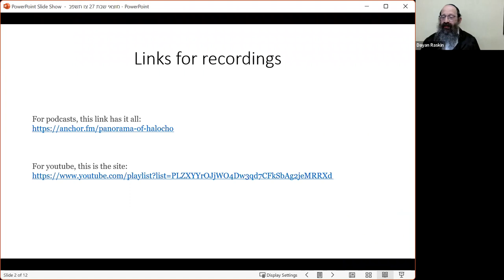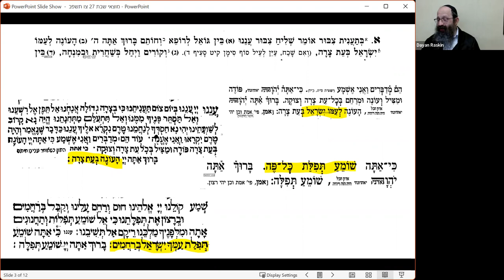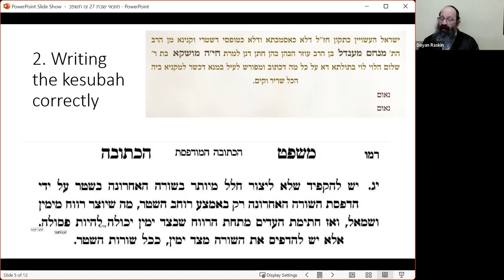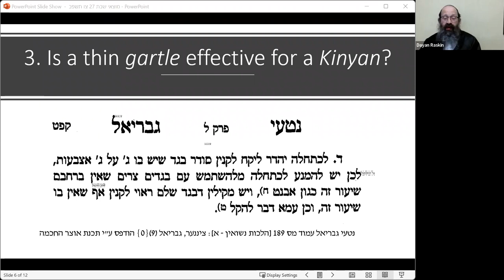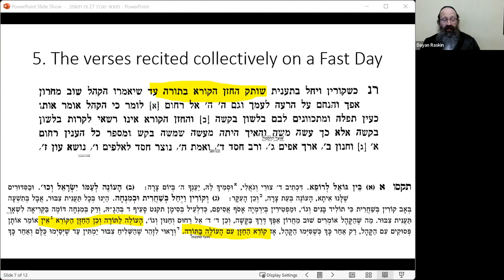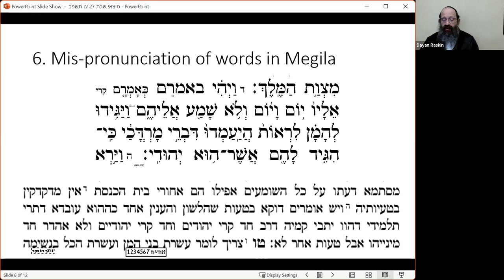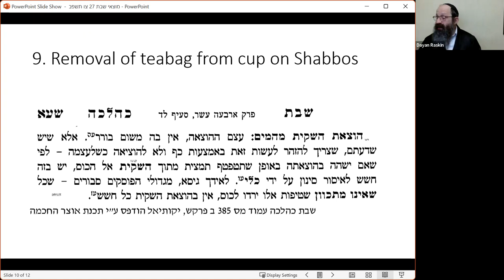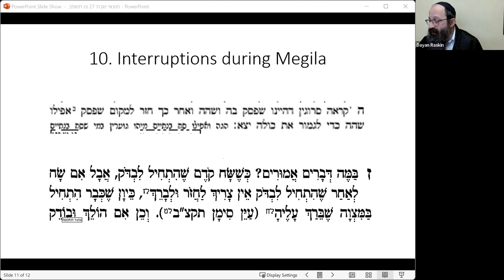2.27 Panorama of Halocho - Tzav 5782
The following issues are discussed by Dayan Raskin in this week’s episode:

1. There is virtue in giving Tzedoko discreetly. On the other hand, there is merit in giving publicly – in order to encourage others to follow suit. How do we balance this?[1]
2. May the last words of the Kesubah – הכל שריר וקיים – be centred?[2]
3. To effect a Kinyan, is the lifting of a thin Gartel sufficient?[3]
4. Our Friday night guest brought us a box of chocolates. May we enjoy the treat on Shabbos?[4]
5. During Krias haTorah on a fast day the congregation recite several verses, after which the Baal Korei reads each verse from the Torah. The man who has that Aliyah – does he recite those verses with the congregation or with the Baal Korei?[5]
6. In Tanach there are numerous words written in one form but pronounced differently (קרי\כתיב). So too in the Megila. One who read a word in the Megila in the written form, does he have to read the Megila again?[6]
7. Is Matonos loEvyonim for the poor to celebrate Purim, or is it equally valid if they will hold on to the money for a later date?[7]
8. Feedback: Is the minimum Matonos loEvyonim a pruta or a meal’s worth?[8]
9. Feedback: Removal of a teabag from a cup of tea on Shabbos:[9]
10. Due to multiple readings of the Megila I became hoarse. Am I permitted to sip water during the reading, with a brocho of course?[10]
[1]  תורת מנחם תשמ"ז ח"ג ע'  248 ואילך.
[2] משפט הכתובה ח"א ע' רמו.
[3] נטעי גבריאל – נישואין ח"א פ"ל ס"ד.
[4] נתיבים בשדה השליחות ח"ב ע' 228 ואילך, על פי שוע"ר סו"ס תה.
[5]  ראה ספר חסידים אות תרנ; משנה ברורה סי' תקסו סק"ג; קובץ מגד ירחים גליון ח, מאמר הרב משה באגאמילסקי נ"י.
[6] ראה או"ח סי' תרצ סי"ד; משנה ברורה שם ס"ק מה.
[7] רמ"א סי' תרצד ס"ב. וראה שוע"ר סי' רמב ס"ח.
[8]
[9] שבת כהלכה ח"ב פי"ד סל"ד.
 [10]  ראה שו"ע סי' תרצ ס"ה וסי' תרצב ס"ב; שו"ע אדה"ז סי' תלב ס"ז.